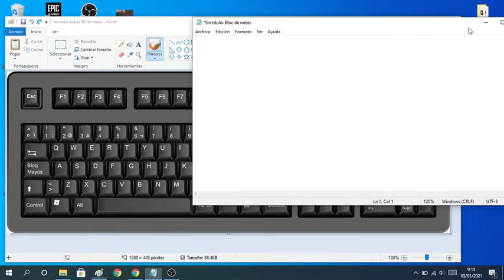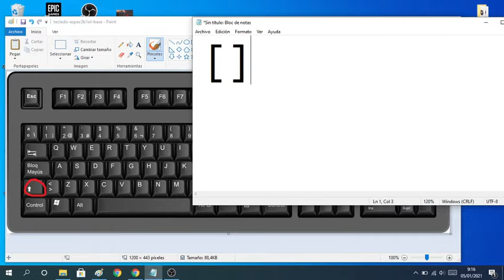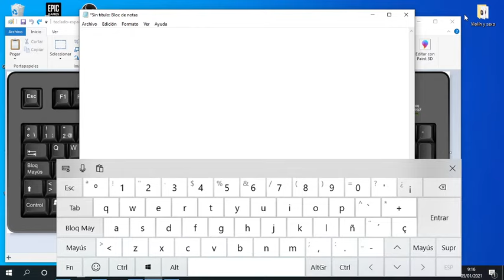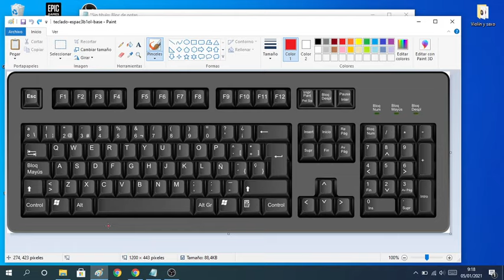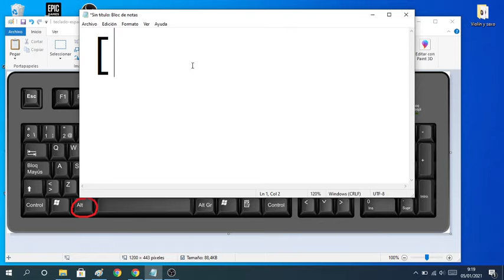🎹 Como HACER el SIGNO de CORCHETES en MI TECLADO de PC FÁCIL y RÁPIDO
En el siguiente vídeo educativo aprenderemos a colocar los corchetes en el teclado de nuestro ordenador.

Vídeos Relacionados 📹